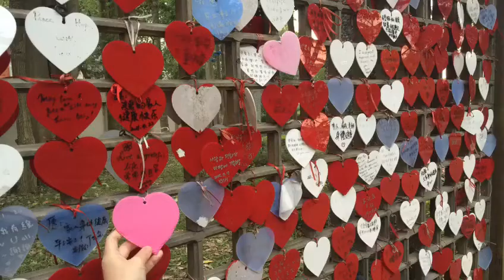《Musicpreneur 一日一唱》Mission Day 14 - 黄祖娴 Vivian Wong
你 好 不 好 cover by Vivian